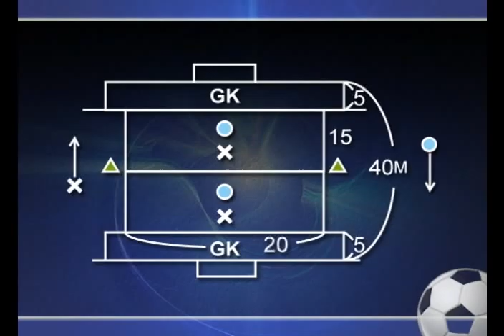早野宏史スーパープレイヤー育成マニュアル